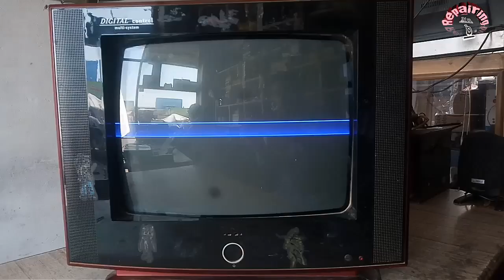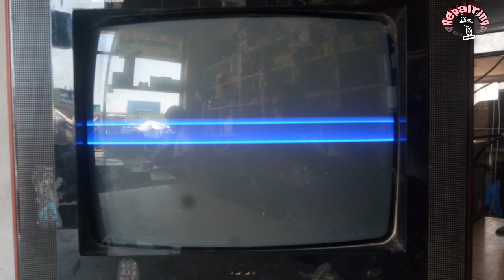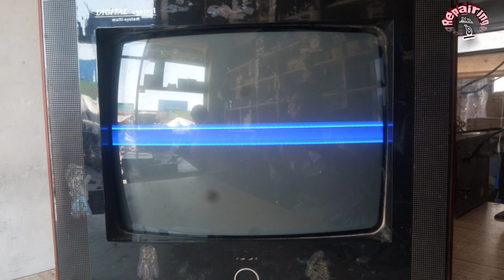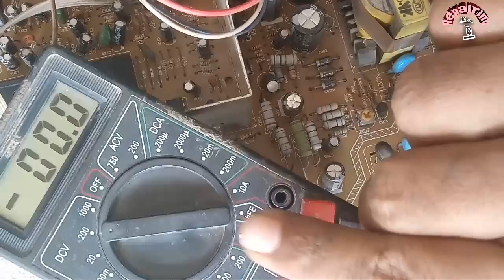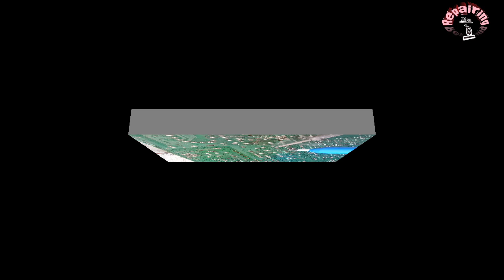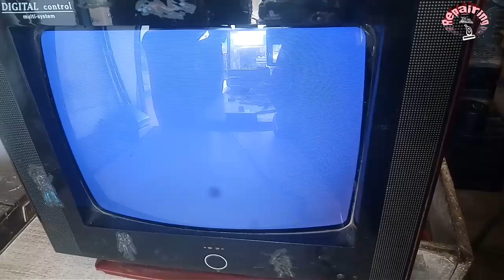CRT TV SMALL DISPLAY DISPLAY PROBLEM|tv repair|fix it|television repair|easy fix|vijay electronics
CRT TV SMALL DISPLAY DISPLAY PROBLEM|tv repair|fix it|television repair|easy fix, electronics
capacitor
transistors
tv repair
fix it
i fix it
lg tv repair
resistor
led tv repair
television repair
digital electronics
lg television repair
fix samsung tv
samsung television repair
sony television repair
led lcd tv repair
fix sony tv
fixit it
lcd led repairing
repair tv led
crt tv repair
easy fix
crt tv color problem
tv screen repair
sony led repair
lg led tv repair
smd components

Topics we Covers in TV and Crt tv Repairing Course  :--

tv repairing
tv colour problem
how to repair tv display problem
ribbon cable repair
tv me line problem
tv repair
tv picture tube repair
tv problem
crt tv power supply repair
tv line problem
tv horizontal line problem
crt tv
tv ka colour kaise set kare
old tv repair
panasonic crt tv power supply problems
tv screen problem samsung tv screen problems old tv tv problem screen effect tv vertical line problem crt tv half screen problem crt tv picture shaking problem tv ka colour kaise thik kare tv ke colour kharab ho jaaye to kaise theek karen tv repairing course crt tv green color problem tv not turning on tv sound problem repair lg tv sound problem tv power suplly repair receiver repairing crt tv on off problem